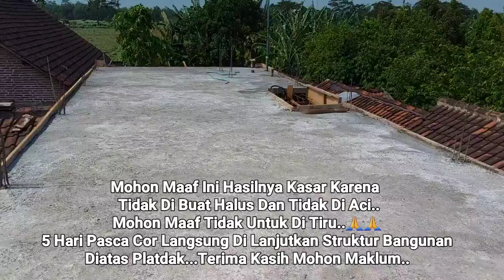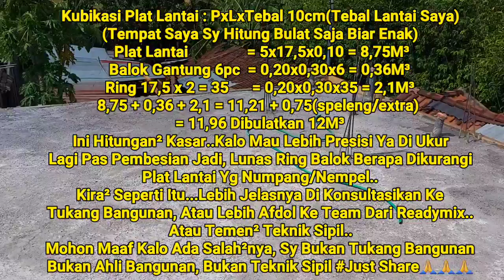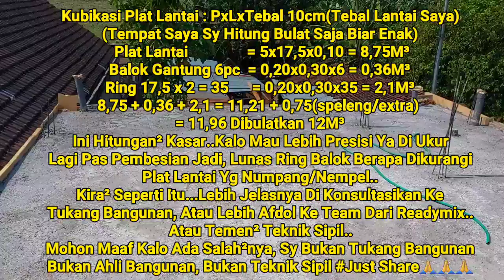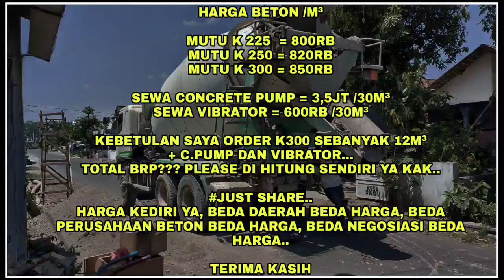1 HARI SETELAH COR BETON READYMIX, HABIS BERAPA DUIT, SIMAK VIDEO INI...